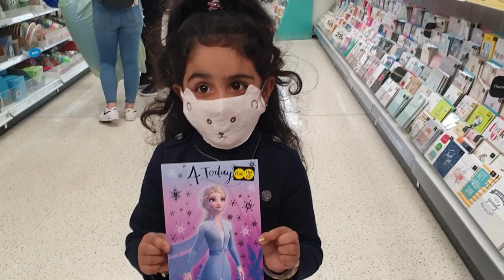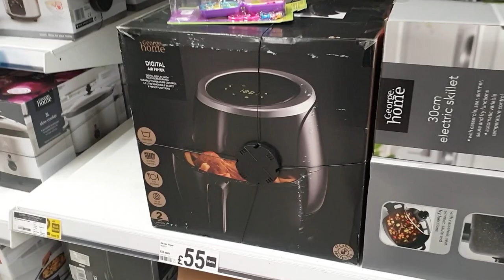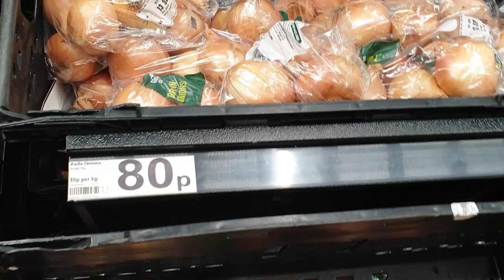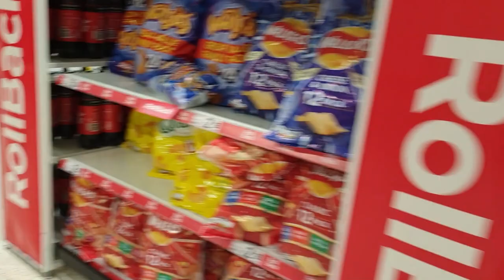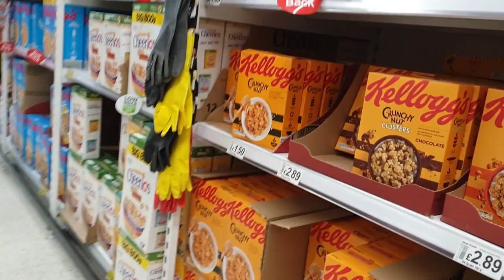Grocery Shopping and Store Tour in a very Windy Weather!!!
hi
all hope u guys all gud n hope u guys enjoy our vlogs so in this video we went out for some grocery shopping
on the other hand we enjoyed that weather as well
Alhamdulillah
stary connected guys for more new stuff
hpe u will like it
take care
Allah Hafiz